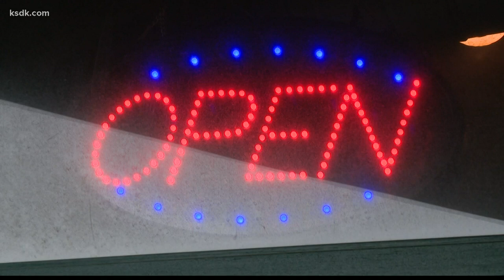Cathy's Kitchen reopens for carryout on June 10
FERGUSON, Mo. — A Ferguson restaurant owner has had her fair share of setbacks over the years. But that hasn’t stopped her from always pressing forward.

Cathy Jenkins, owner of Cathy’s Kitchen has had her restaurant in Ferguson for the last seven years.

She’s been through protests, unrest after Michael Brown was shot and killed by a Ferguson police officer in 2014, had her restaurant broken into in 2019 and now is navigating through the coronavirus pandemic and protests over the death of George Floyd.

“We should keep pressing forward for equality and pushing forward” Jenkins said.

Jenkins said she is thankful and so grateful for the love from the community during this time.

During one night of protests, she said police officers from the Ferguson Police Department made a barrier in front of her restaurants, so that it wouldn’t get damaged and at one point, protesters walked up and said “we got this, you can go help someone else.” Jenkins said it was great to see the two working together.

Unfortunately, the mood shifted from peaceful protests to violence on May 30 in Ferguson. The windows of Cathy’s Kitchen were shattered.

Windows at the restaurant were broken by rioters following a peaceful protest that was sparked by George Floyd’s death.

The next day was an important day for the Jenkins family. Cathy’s son, Michael, graduated from McCluer Comet High School.

“I am determined to make my sons graduation day a special day! He’s a young black male entering into this cold world and I want him to have hope. I never thought in a million years lightening could strike twice in the same place. The feeling isn’t different the second time, it’s just as devastating as the first time. However, we must continue to stand together against oppression, racism and unethical brutality against our people. Thank you for your support, generosity and kindness,” Jenkins said.

When I spoke to Cathy, her message to the community was simple, but very important: “Get out and know one another,” she said. "Get to know each other better."

And that we all have more in common than we realize, “we all use chili powder to make chili,” she said.

“Ferguson represents what’s happening in the United States,” Jenkins said.

Artist Carol Klein painted the original board that was over Cathy’s Kitchen during unrest in Ferguson in 2014, when she found out her windows were broken again – she went and painted a message, ‘love will win.’ Jenkins said that lightning did strike twice in the same spot, but so did the love.

Jenkins also expressed her gratitude to two others who donated their time to paint the boards where her windows were.

“A special show of gratitude to these creative souls, Tyler & Janessa. They donated their time to beautify the Ferguson community by painting these beautiful images on the boards of Cathy’s Kitchen. Their instagram names are @e7_t.a.s.h and @color_tripz for anyone who’s interested in their art or wants to get their boards painted Thank you for your love of art & for sharing it with the world❤️” Jenkins wrote on Facebook.

Cathy’s Kitchen will reopen on June 10 for carryout service only. Jenkins said the restaurant will not accept cash as the COVID-19 pandemic continues. You can order on Postmates, GrubHub, UberEats and by contacting the restaurant.

The restaurant is located at 250 S. Florissant Road.